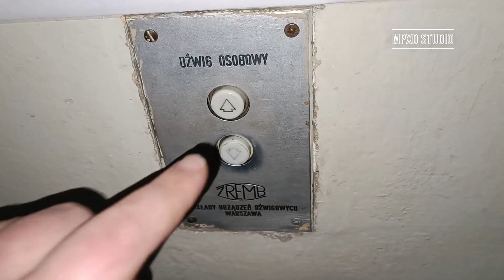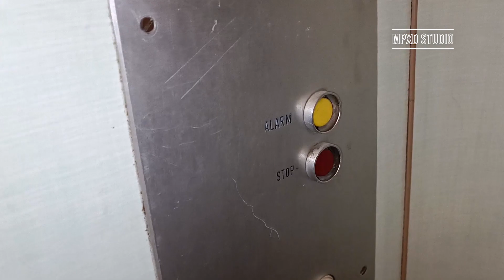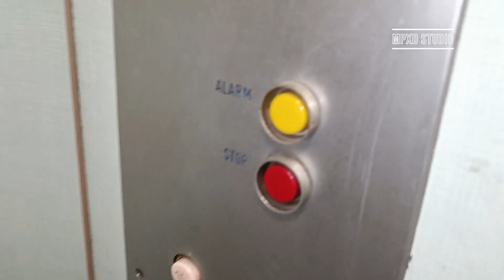Windy ZREMB @ Biurowiec, Wólczańska 55/59, Łódź, PL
Kolejne dźwigi licencyjne, tym razem w biurowcu przy ulicy Wólczańskiej w Łodzi.